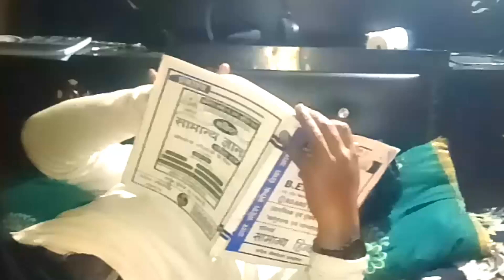अधजल गगरी छलकत जाए कहावत Apply In Real Life || हमने इस कहावत को असल जिंदगी में करके देखा